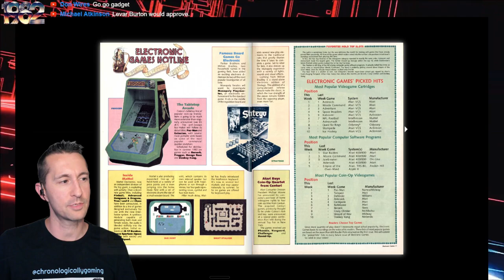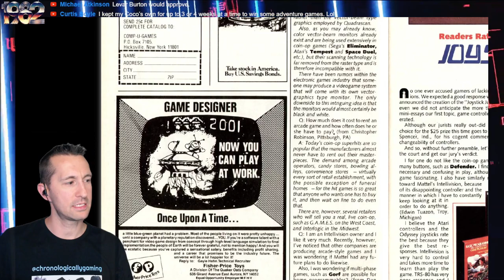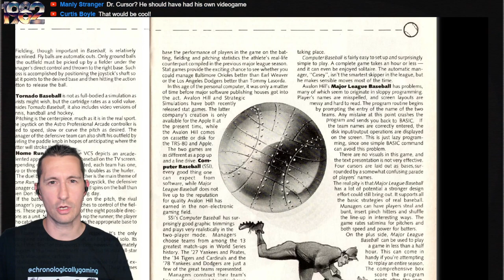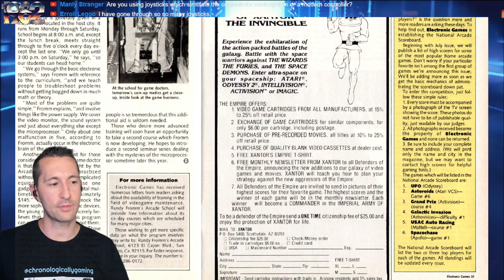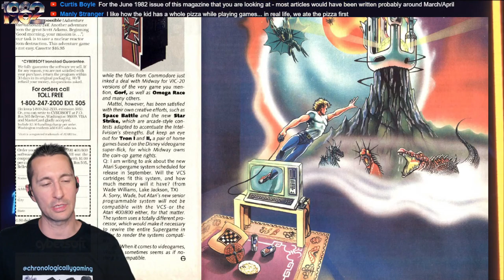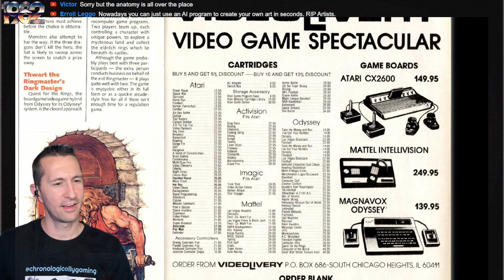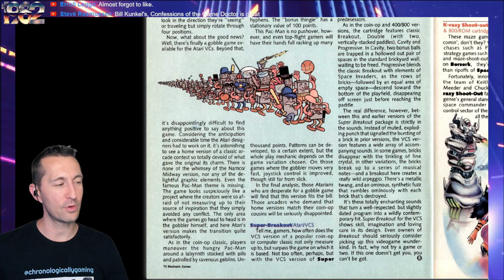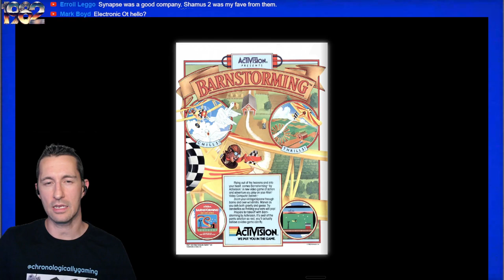Let's Read Electronic Games Magazine: June 1982!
Welcome to the world of videogames, arcade games, computer games, and stand alone games all with the flip of a page! Highlights include the video game hall of fame, first peek of the Colecovision, Atari Super Game System, guide to adventure games, and a review of Pac-Man for the VCS. Atari will be a lot more sorry next year...

Episode 211!
1982 - June
Video Games Featured:
00:00 Welcome to the Show!
00:41 Electronic Games: Issue 4
03:16 Q&A
24:38 Videogame Hall of Fame
30:52 Player's Guide to Electronic Adventures
45:08 Programmable Arcade
50:43 Stand Alone Scene
55:37 Outro

Chronologically Gaming!
Show Streams LIVE Every Weekday at 9pm Central

All the Games We Have Played!